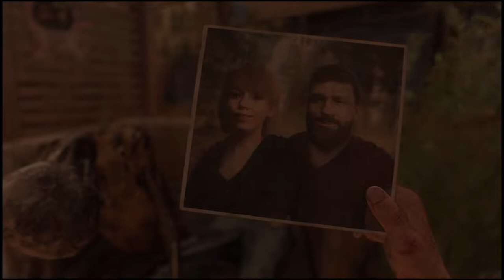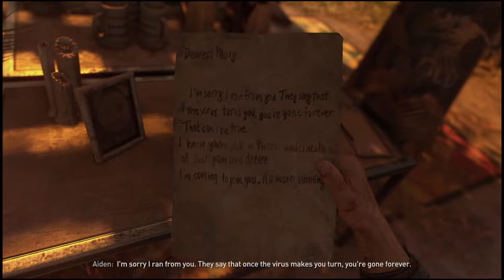DYING LIGHT 2 #1 Xbox Series X gameplay performance mode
hi welcome gamers,
Finally got Dying Light 2 installed on my XSX,Started to play through on performance mode settings on my xsx.
going to make most of these uploads about an hour long each,